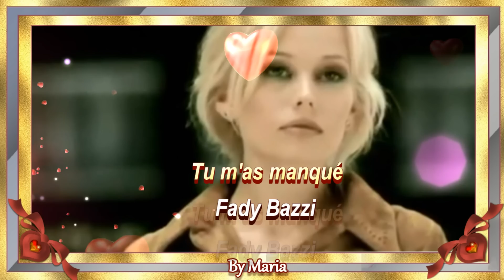Tu m'as manqué - Fady Bazzi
Tu m'as manqué de Fady Bazzi.
J'ai réalisée cette vidéo avec une partie du Clip de Igor Krutoy - You are in my September.